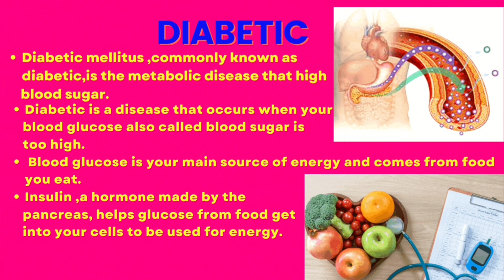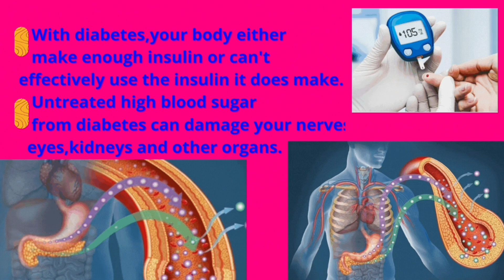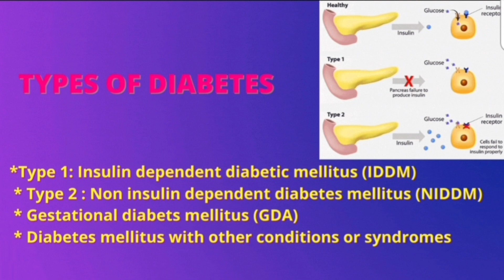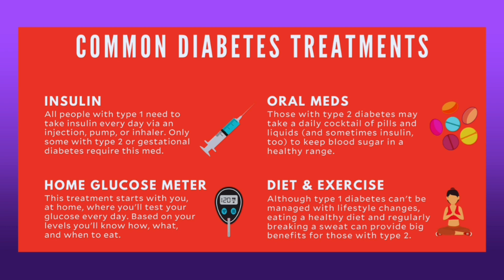Diabetes Mellitus (Tamil) || Type I and Type II Diabetes Mellitus || Symptoms and Treatment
In this video I have discussed about ''Diabetes Mellitus'' also called as Diabetes.
 Diabetes mellitus occurs when there is a deficiency in insulin production.This results in high level of blood sugar in the body.
Types of Diabetes, such as Type I , Type II, Gestational and Diabetes mellitus with other conditions,
and common treatment for Diabetes.
Kindly watch and share video for general awareness about Diabetes Mellitus.